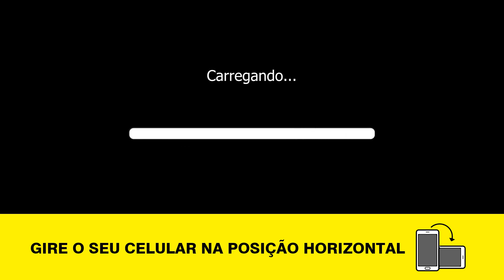02 MUAY THAI - Carlos Eduardo (CT Espartanos) VS Lucas Batista (Bárbaros)